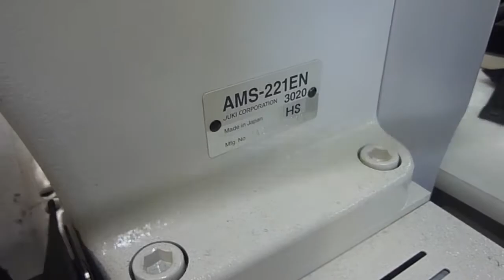JUKI AMS-221ENSS3020 INDUSTRIAL SEWING MACHINE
Dematron is a trusted brand with over 25 years of service to the cut & sew industry.

The sewing machine is applicable to sewing products which require a wider sewing area than that of the "AMS-221EN-2516." It is best-suited to the attaching of handles to bags and the shape-tacking of boots and shoes. The sewing machine is flexibly applicable to sewing requiring a medium sewing area.